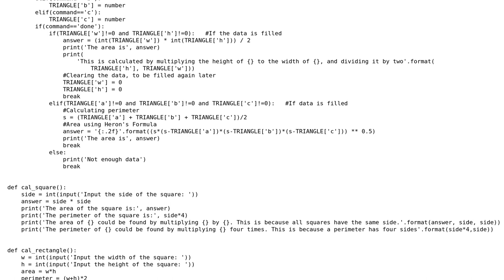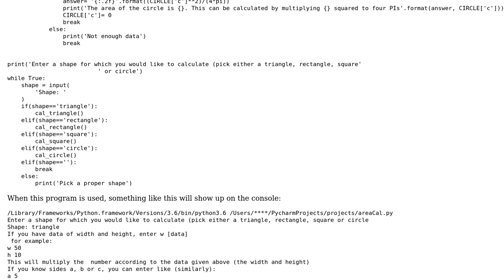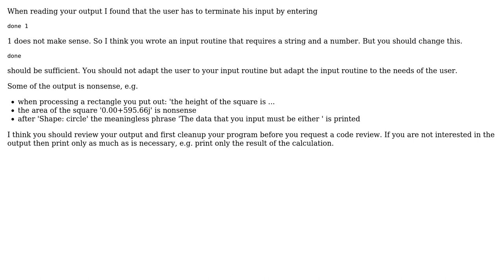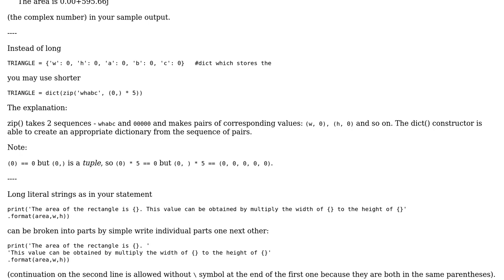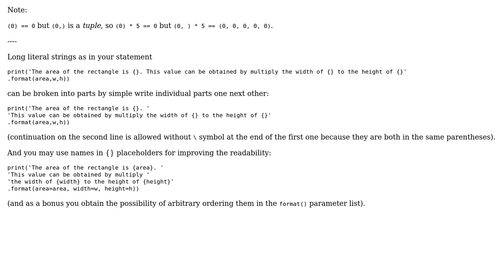Code Review: Shape area calculator (3 Solutions!!)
Code Review: Shape area calculator

With thanks & praise to God, and with thanks to the many people who have made this project possible! | Content (except music & images) licensed under CC BY-SA | Music | Images & others | With thanks to user raven rogue user miracle173 user MarianD user IEatBagels and the Stack Exchange Network Trademarks are property of their respective owners. You are responsible for your own actions.